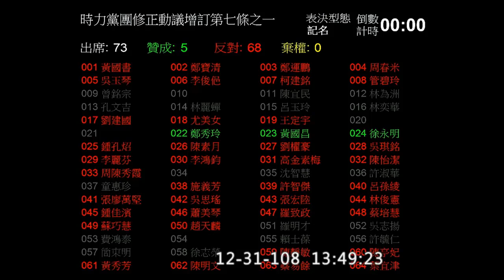反滲透法 增訂第7條之一 反紅媒 徐永明 王定宇 李鴻鈞 2019 12 31 院會 二三讀 表決【立法院演哪齣？】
五票贊成(含時力黨團三票) 68票反對